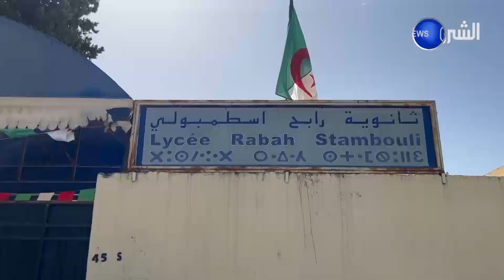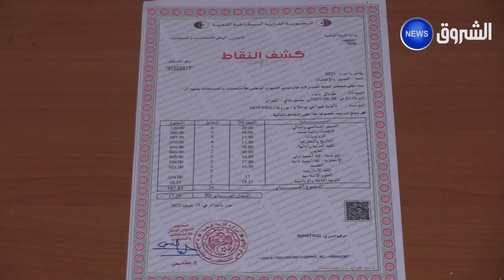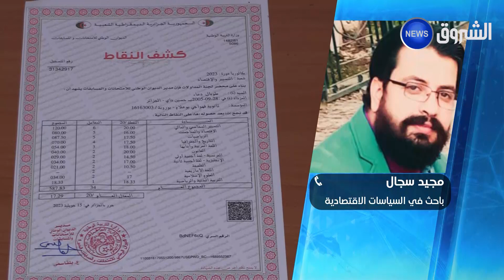بعيدا عن الإستراتيجية الإقتصادية.رغبة العائلة و وفرة مناصب الشغل أهم معايير إختيار التخصصات الجامعية